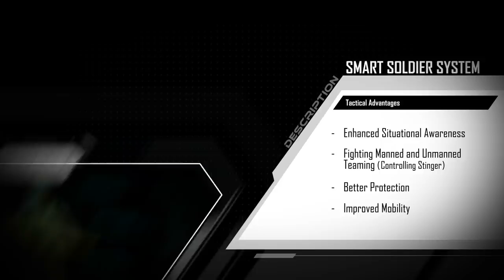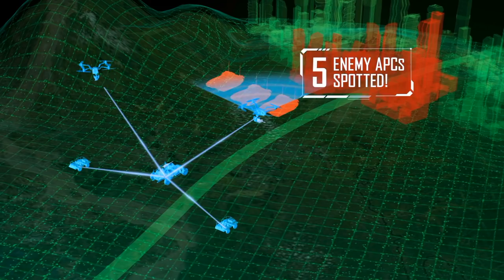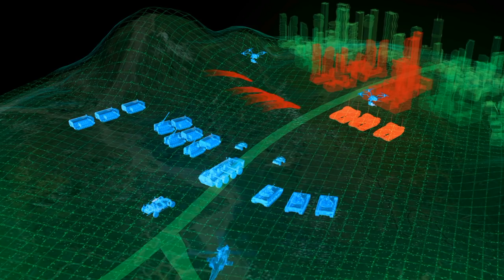The Future Digital Battlefield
We keep innovating to dominate the future digital battlefield. See how our state-of-the-art platforms integrate with sophisticated and secure systems-of-systems to deliver a clear advantage on the battlefield of the future.